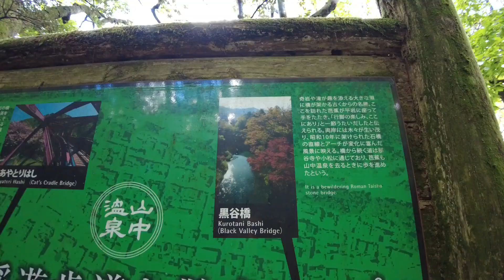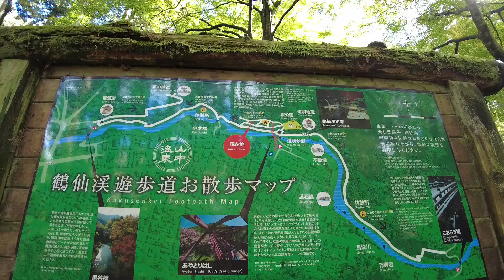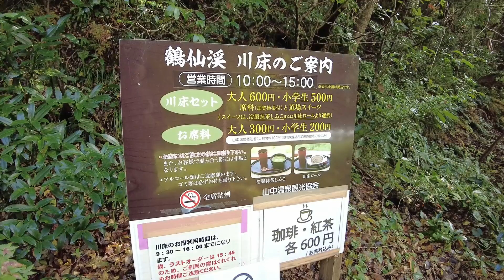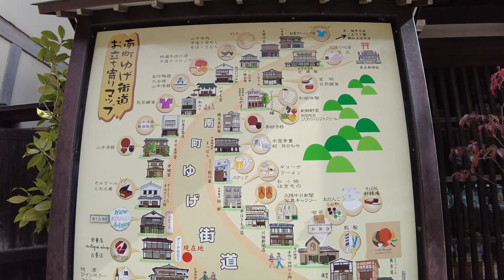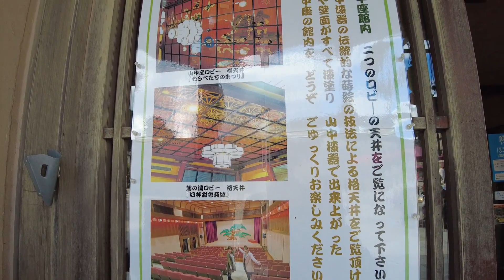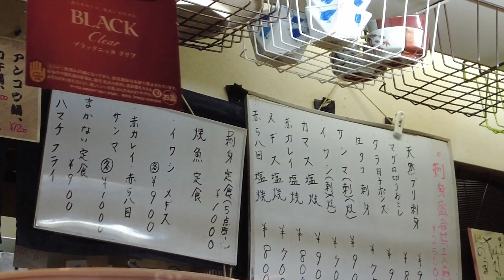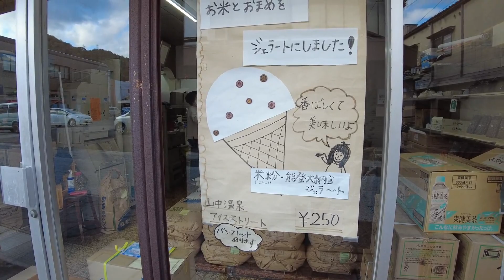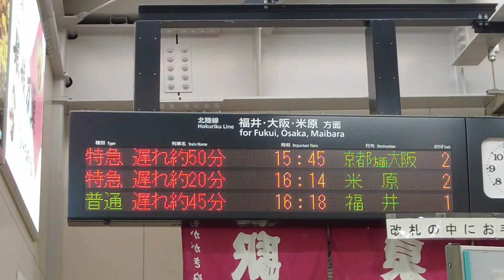【加賀温泉郷】山中温泉での過ごし方、水曜日に行くとこうなります！ 男ひとり旅VLOG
以前宿泊した「湯快リゾート山中グランドホテル」の2日目は山中温泉街を観光してきました。

関連情報
・鶴仙渓